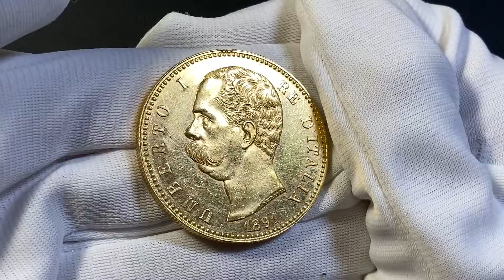Asta Numismatica - Lotto 999 - Acquisto e Vendita di Monete Antiche e Moderne